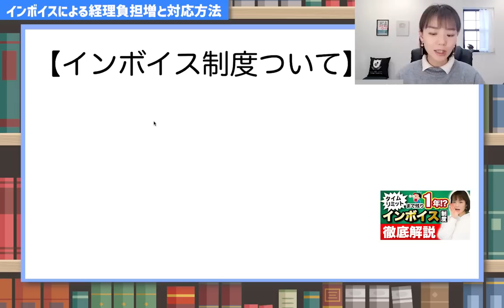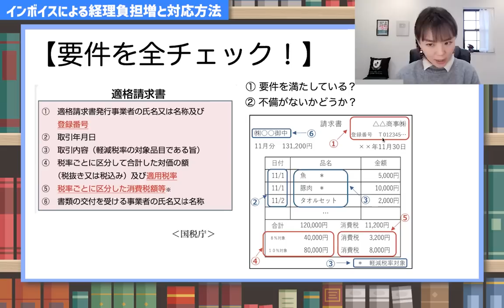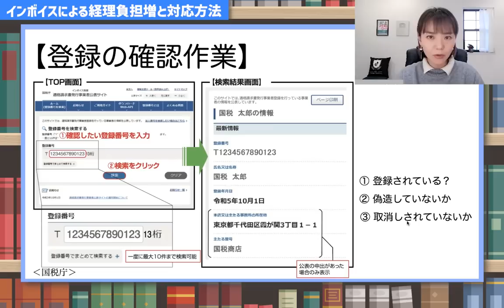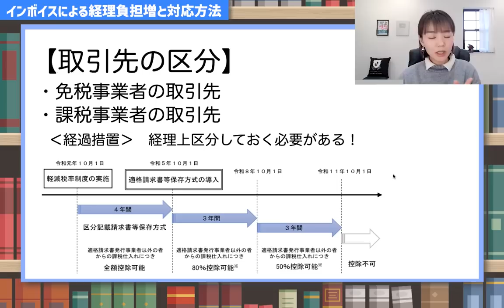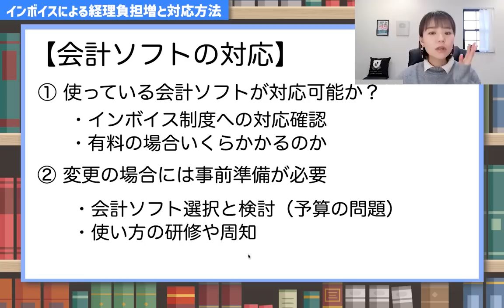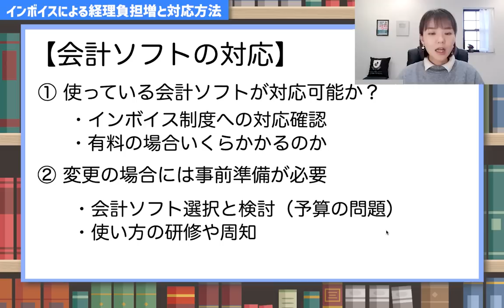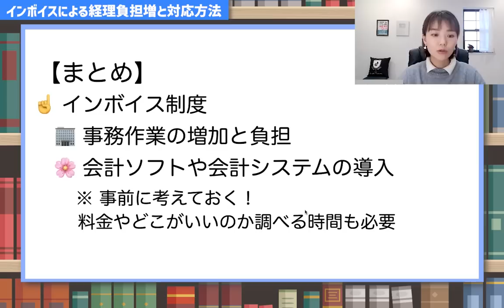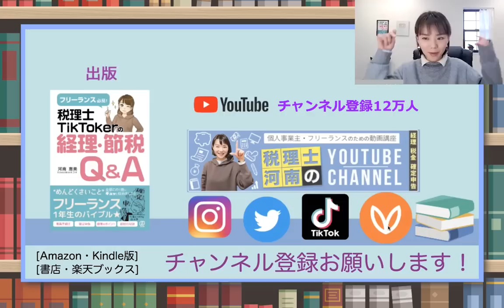【必見】インボイスの経理負担UP！どう対応すればいい？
実際に必要な事務作業と経理を担当する心構えを動画で解説☝️その登録番号は公式に登録されているのか偽造ではないのか？取引先の区分をしないと確定申告で混乱が発生します！
📚30分でスパッと分かる！インボイス制度の本
🆕Voicy始めました！
📚自営業向けの本を出版
（Facebookの非公開グループ完全会員制✨）
SNS・事務所HPなど